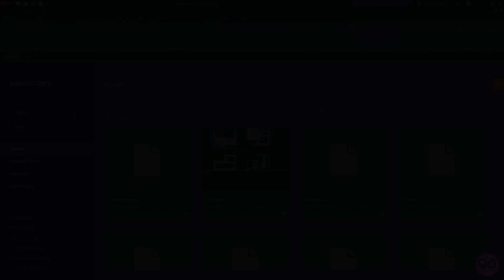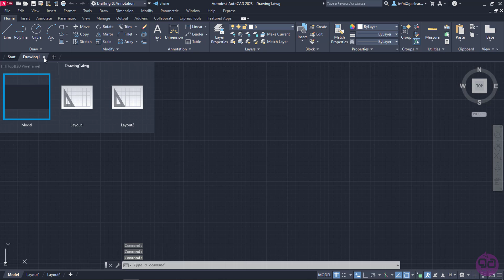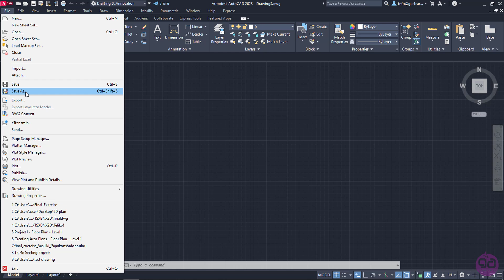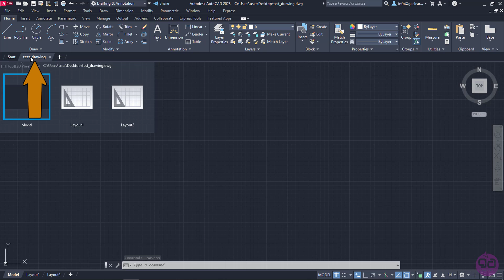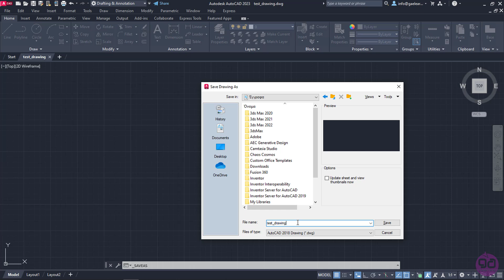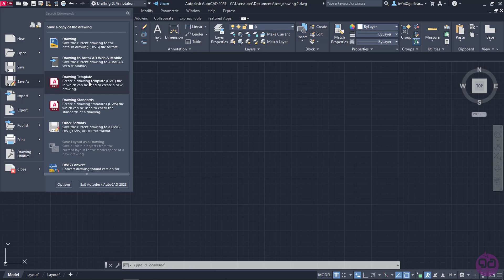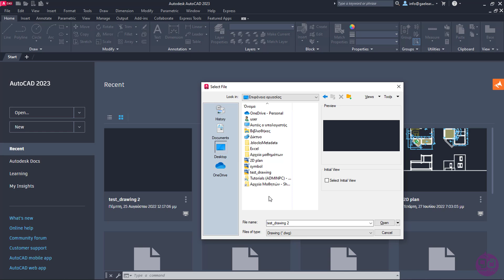1-2 Create New File in AutoCAD, Open File and Save file (AutoCAD Tutorial)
Have you ever created a drawing but the shapes you draw appear too small or too big and you need to zoom in or out to see them clearly? This probably happens because of the template you used in your drawing. In this video you will learn how to create new drawings using the right template, how to open existing drawings and how to save your drawings, so you won’t lose the progress of our work.